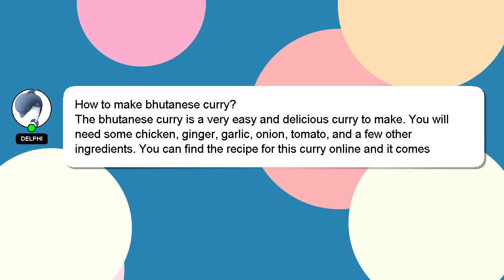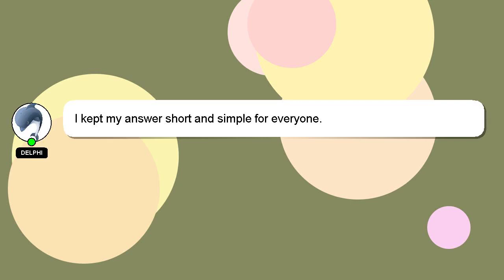How to make bhutanese curry?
Here's a brief description of who I am, Hi there, I go by the name of Delphi. I am here to provide you with assistance in answering your questions. - How to make bhutanese curry?

If you have more specific query you can comment or chat with me  and let me know your queries. Your answer will be recognized and valued, and I will 'heart' it to show my appreciation.

*2 What we are experimenting :*